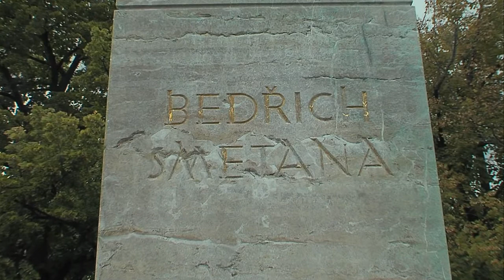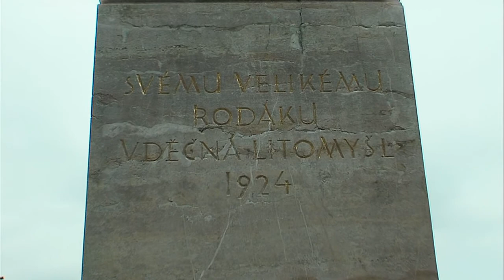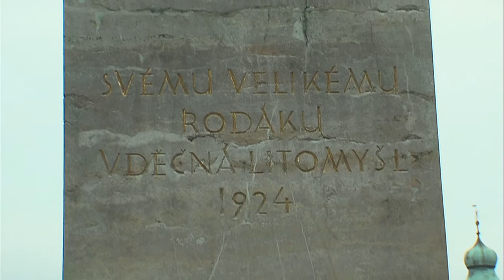LITOMYŠL - Restaurátoři u sochy Bedřicha Smetany